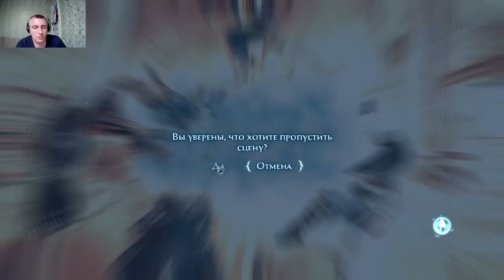Демон ! Prince of Persia - The Forgotten Sands#4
Принц решает навестить королевство своего старшего брата Малика, дабы поучиться у него боевому искусству, но находит его под осадой вражеской армии. Пытаясь избавиться от захватчиков, с помощью магического медальона, состоящего из двух частей, Малик выпускает на свободу таинственную армию Соломона. Однако, вырвавшись на свободу, она превращает всех жителей королевства в песчаные статуи. Теперь только Принц в силах её остановить.

Во время своих приключений Принц встречает королеву джиннов Разию. Она рассказывает Принцу, что на самом деле армия Соломона была создана ифритом Раташем много столетий назад для того, чтобы истребить джиннов и людей. И называется она так, потому что была направлена свергнуть царя Соломона. Но джинны и люди, объединив силы, смогли заточить Раташа и его армию. Теперь же он снова вырвался на свободу.

Разия объясняет Принцу, что, только объединив обе части медальона, можно запереть армию снова. Принц обязуется найти Малика, у которого находится вторая половина медальона. Все попытки уговорить Малика отдать вторую часть остаются безуспешными. К тому же Раташ пытается уничтожить своих освободителей, сначала Принца, а затем и его брата. Во время битвы с братьями ифрит вселяется в Малика и разбивает его печать. Впоследствии Малик, одержимый злым духом, превращается в гигантского монстра.

Принц снова встречает Разию, и она, недовольная тем, что тот пытался драться с Раташем, советует найти ему меч царя Соломона, потому что теперь это — единственный выход победить ифрита. Меч сокрыт в городе джиннов Рекеме, где Принц, преодолев все ловушки, и находит его. Так как победить злого джинна может лишь другой джинн, Разия вселяется в меч Соломона. Во время песчаной бури Принц находит Малика-ифрита и убивает его. Малик, освободившись от злого духа, принимает свой прежний вид и умирает на руках Принца. Все жители королевства освобождаются от песчаного проклятья.

Принц приносит меч обратно в Рекем и пытается поговорить с Разией, но в ответ слышит лишь тишину. Главный герой возвращается обратно в Вавилон, где рассказывает отцу о страшном происшествии.
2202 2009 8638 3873 карта